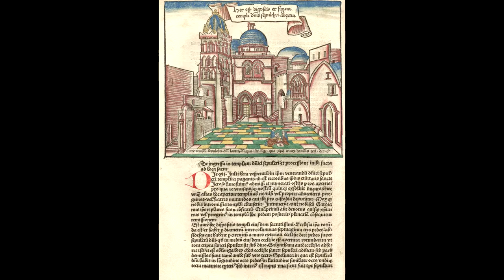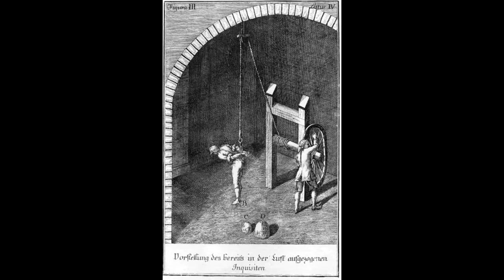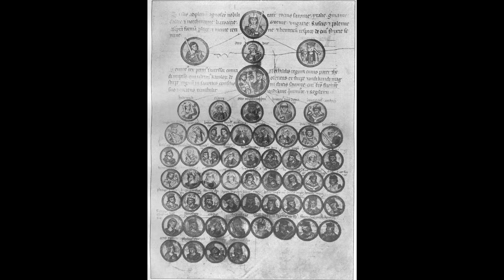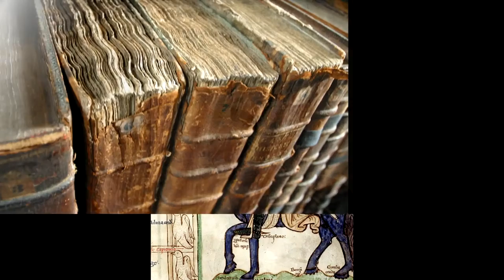Mfiles 001 - Das Heilige Kreuz - Das Wahre Kreuz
In diesem Video geht es um das Kreuz an dem Jesus sein ende gefunden haben soll.

Eure Rückmeldung ist gerne gesehen, weitere Vids sollen folgen.